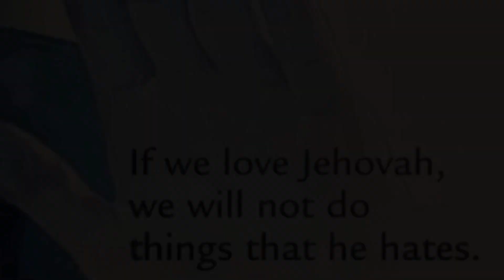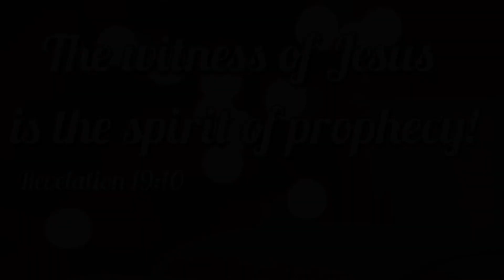More Righteous Than A Pharisee: Christ Fulfilled The Law - He Didn’t Abolish It!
The result of sin is death & “it is finished.” - Yeshua Hamashiach (Jesus Christ)

BREAK FREE FROM SATAN’S LIES!

The Gospel (By Michael):
1. God’s Will - Free Will - Empathy (Golden Rule) & Why Does God Allow Evil? (Rapture & Jesus Soon!)

God’s 5 Warnings:
1. God’s 5 Warnings (1 Year Ago):
2. God’ 5 Warnings Have Come To Pass (After 1 Year): God’s Last Prophetic Message Thru His Last Prophet (For The Gentiles):
1. Father's warning to Israel on Tammuz 17 (Day Moses Broke Tablets) - those who pick up guns will die!

The Flat Earth & God
Watch The Rockets:
3. The Truth For The Bride: Exposed

MANDELA:
#1. Trial By Fire: Jesus’ Prophecy Of Isaiah “You’ll Hear What I Say But Not Comprehend” (God’s Mandela)